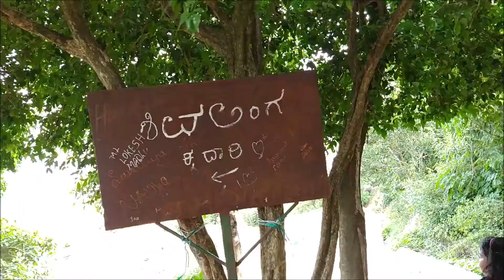Nandi Hills || Shivalinga 🙏